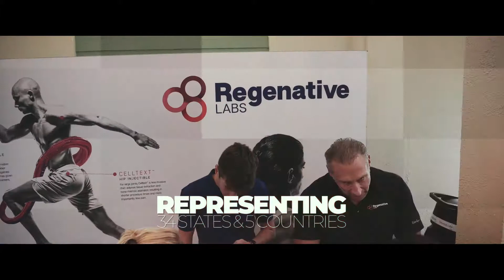Peptide optimization therapy | International Peptide Society 2019